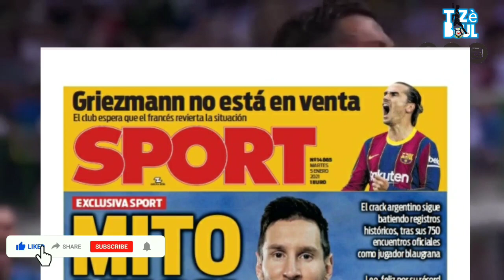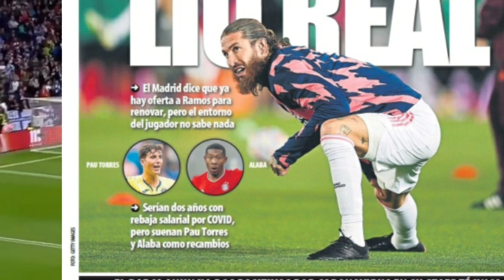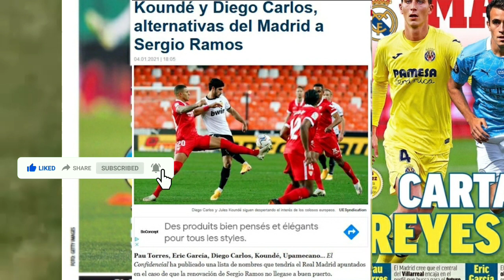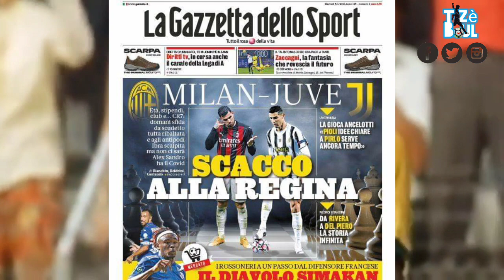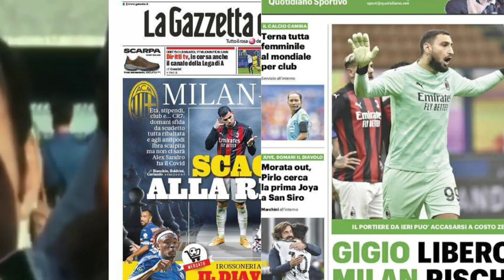Ramos vle fe Real fou ki poko Prolongé | griezmann pa pou vann | Messi, Liverpool aktyalite..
An Espagne lionel fe pale de li sou une jounal sport e jounal espagnol la pa trete pulga de mythos men bel e bien de mythe. Paske lejand li a pa sispann ekri istwa e ki kontinye ap bat rekò, li pase kounya a 750 match joué sou ekip Barcelone lan. Messi pataje kouvertu jounal la ak yon lot jwè blaugrana ki se Antoine Griezmann. Jounal la fe nou konnen ke Griezmann pa pou vann. Club la sanble gen konfyans sur le fait ke français pral amélioré nan ekip la. E pap eseye anyen pou li nan hiver a la. Selon jounal sport fanatik grizou yo met tet fret pou mercato hivernal sa la.
Nap rete an Espagne kote Real Madrid fe gran bri. D'après mundo deportivo "c'est le bazar" nou kapab defini mo sa tankou yon machè ki gen tt saw bezwn ladann. Jounal fe nou konnen que casa blanca ta proposé yon prolongation ak kapiten nan sergio Ramos , men antouraj li pa au couran de anyn nan koze sa. Se yon nouvo kontra 2an avec yo desann nan lajan an paske te gen kriz covid.
E menm lucas vascuez ki te anonse depar nan ekip la sa gen mois, men kounya li se titulaire endiscutab nan 11 zidane nan e real pa vle separel de li. Ebyn li poko prolongé tjrs, e jwè a sot refuze yon kontra pou real madrid paske vascuez mande augmentation nan ti monnen yap peyel la de meme pou sergio ramos, desann nan espas komantè dim eske neg yo merite plis kob nan real madrid.
An parallèle club merengue gentan ap swi plizye pis pou ranplase ramos. Avec notamment david alaba qui pral lib nan été kap vini la. Lot non que marca rapote tou se pa pau torres la, defanse central villareal. Enfin nan estadio deportivo nou aprann tou ne real gen lot nom nan tet li pou ranplase ramos. En effet cassa balnca ta sanble remn prfil eric garcia anpil avek dayot upamecano. Dirijan madrilène yo ap swiv de prè 2 jwè Séville yo . Diego carlos avek jules kounde. Deus defanse revelation ekip andalouse la nan sezon pase a.